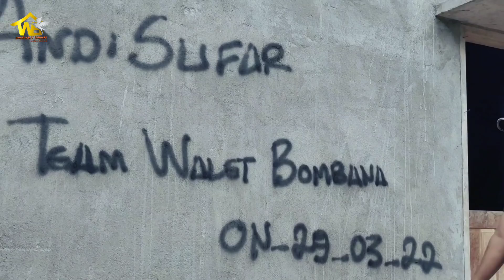parah galaunya 7 bulan cuman dapat 5 ekor dan 1 polesan || on perdana Rbw 4x8 bone ujung Lamuru